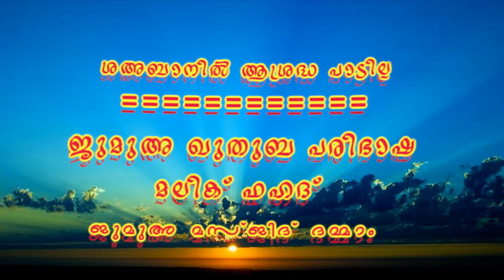ശഅബാനില്‍ ആശ്ര ദ്ധ പാടില്ല # 05/ 04/ 2019 ## അബ്ദുൽ ജബ്ബാർ മദീനി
മേക്സിമം ഷെയര്‍ ചെയ്ത് പ്രബോധനത്തില്‍ നിങ്ങളും പങ്ക് ചേരുക.അള്ളാഹു അനുഗ്രഹിക്കട്ടെ ആമീന് .